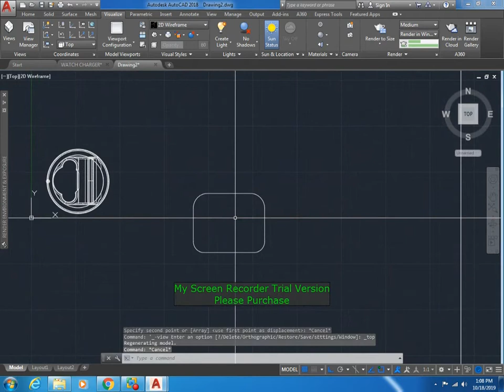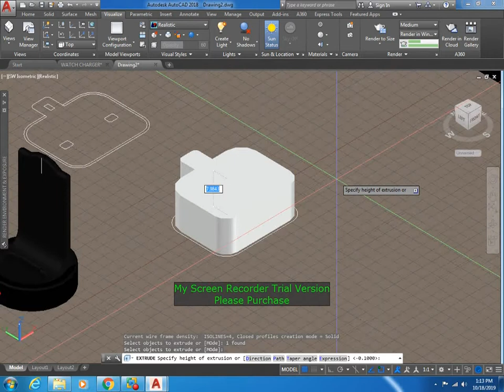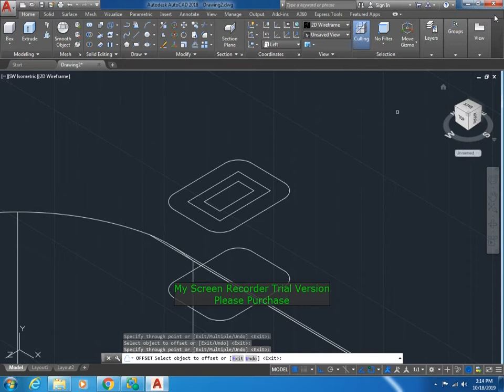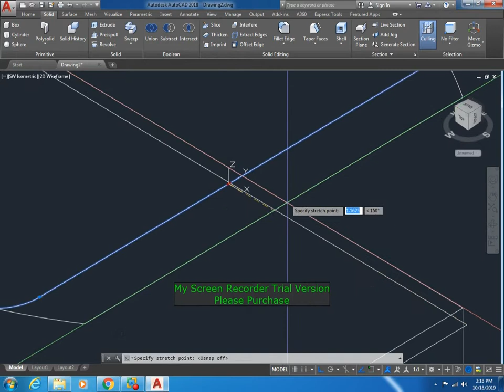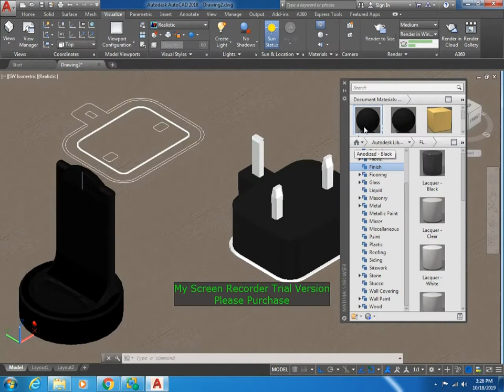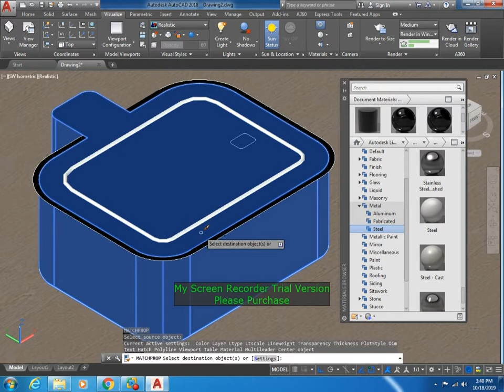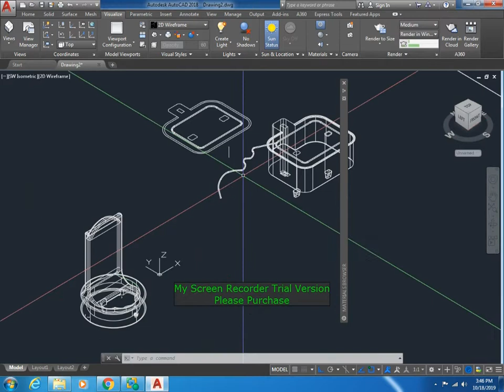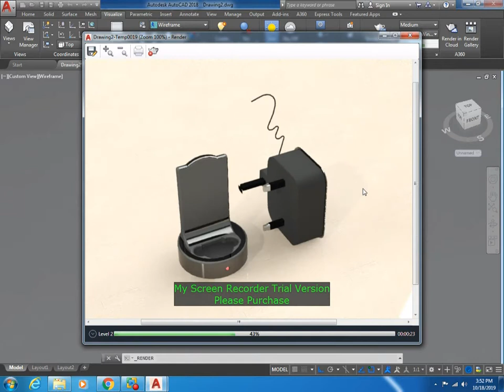3D MODEL MOBILE CHARGER MAKING IN AUTOCAD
IN THIS VIDEO WE WILL SHOWING HOW TO MAKE 3D MODEL  MOBILE CHARGER MAKING IN AUTOCAD